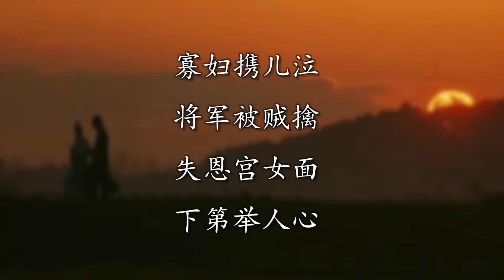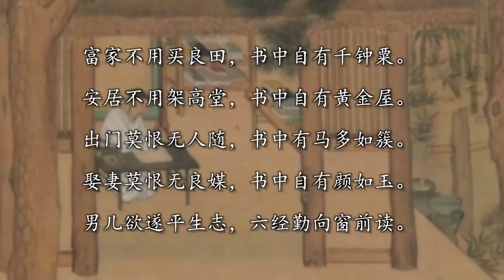袁腾飞聊古代老师：从教书育人到只会应试 Lifeano漫聊 220524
【会员】可观看 会员专享 系列以及袁腾飞老师经典课堂实录完整内容